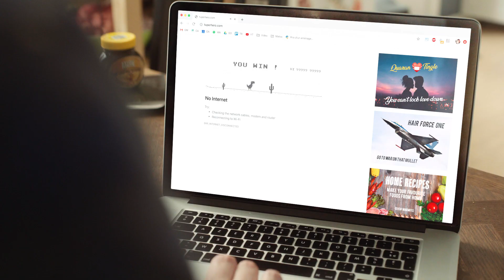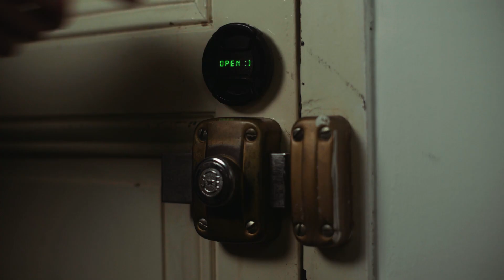UNQUARANTINED - Series Finale!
After 55 days spent in lockdown, Fred, Anne, Kate and Harrison venture outside for the first time when the quarantine timer hits zero.